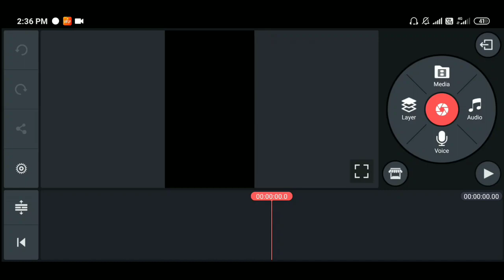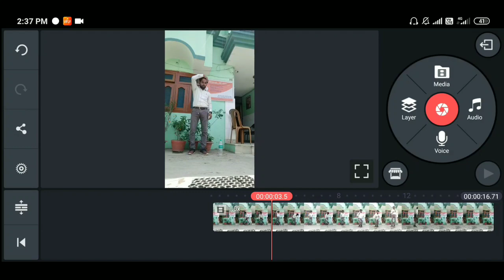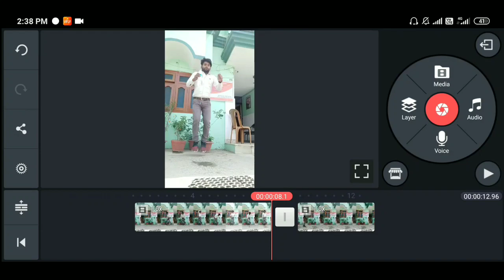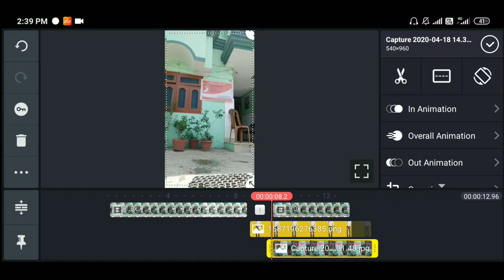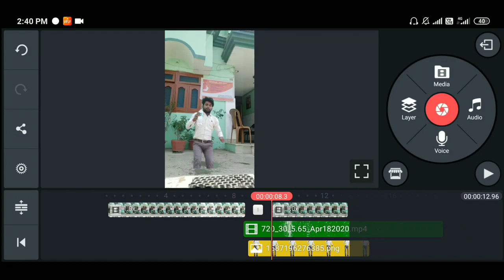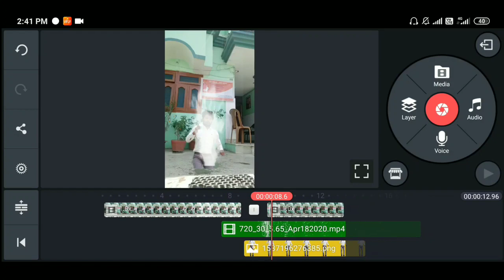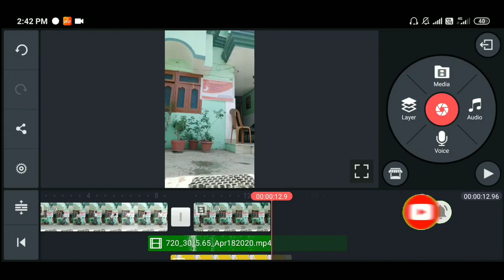Tiktok par pani me kood kar gyab video kaise bnaye | Jump in water invisible tutorial |New Trend vfx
Tiktok par pani me kood kar gyab video kaise bnaye | Jump in water invisible tutorial | New Trend Splash

Hello friend aaj ke video me aap ko bataunga ki aap Tiktok par pani me kood kar gyab video kaise bnaye..

tik tok pani fenk kar gyab hone wala video kaise bnaye, zeetech a technical channel,
tik tok new trend jump vfx,
jump in water with invisible video tutorial,
tiktok magic water,
water jump magic editing,
jumping ke sath magic video kaise bnaye,
invisible video edit kaise karte hain,
water throw invisible video tutorial,
tiktok new magic with water jump,
jumping video kaise bnaye,
tiktok viral video tutorial hindi,